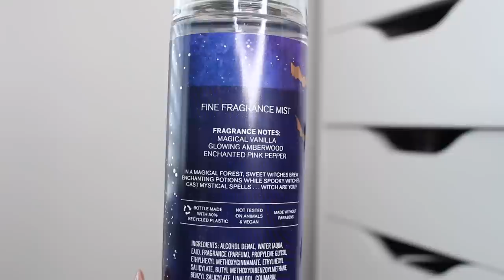bath and body works fall body care haul + review of midnight amber glow